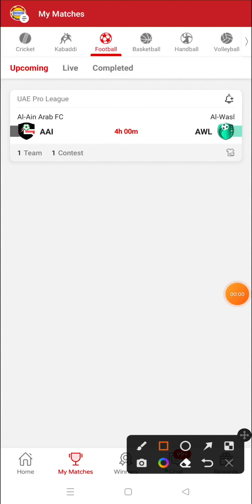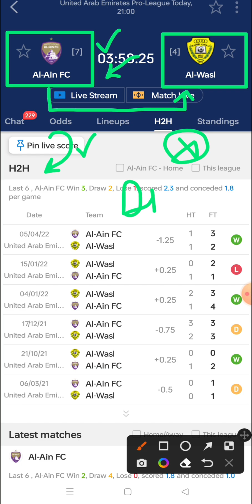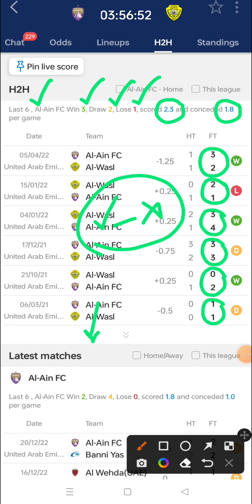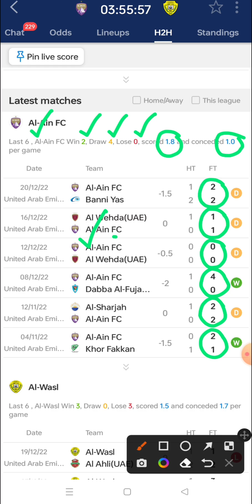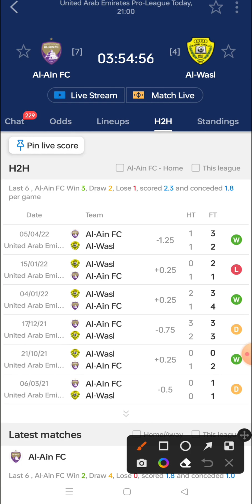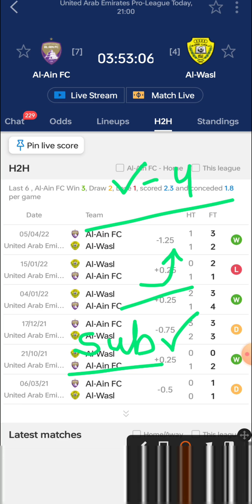AAI vs AWL Dream11 Team | Aai vs Awl Dream11 Prediction | Aai vs Awl Dream11 2022